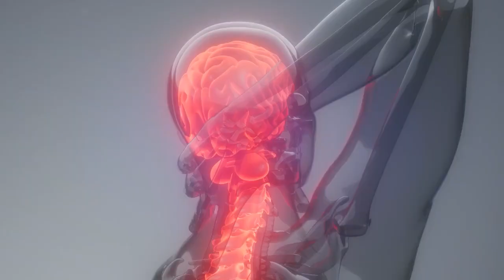Tratamiento alternativo para aliviar la migraña.